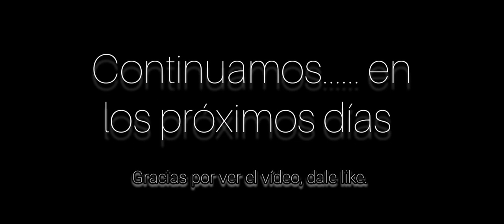parte 2.Uso de Bokashi y acolchado vegetal en cultivo de Calabacita.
En este video mostramos el crecimiento de las Calabacitas que están tratadas con Bocashi y así también la aplicación de acolchado vegetal.